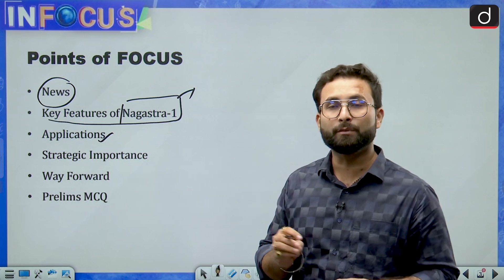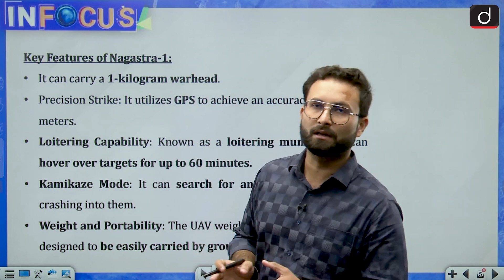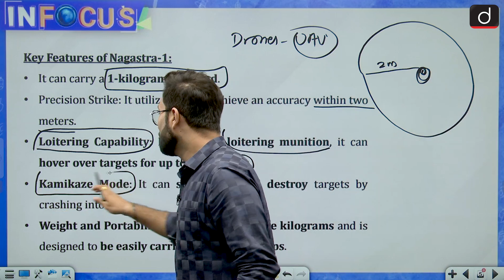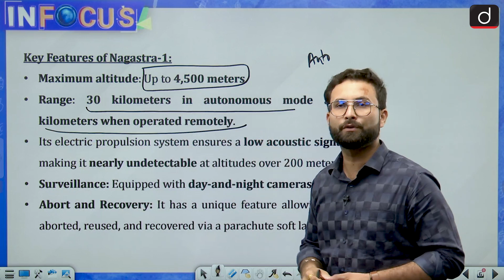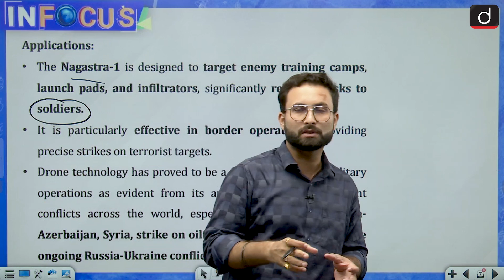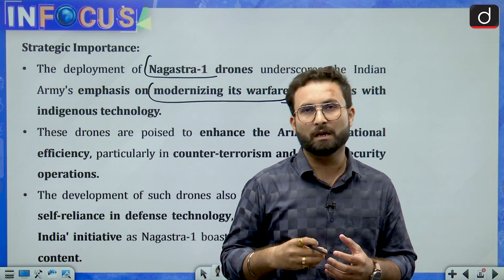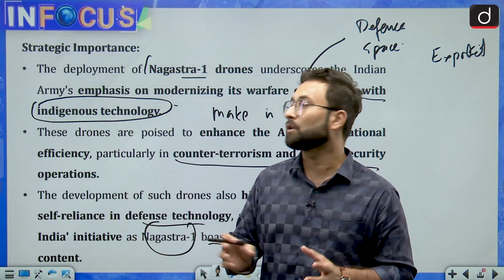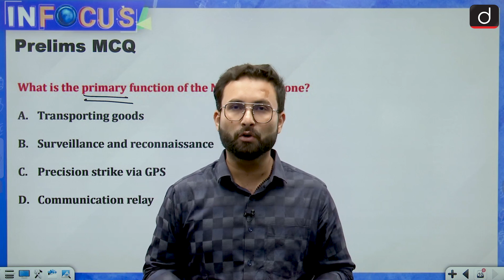Nagastra-1: India’s Kamikaze Drone | Suicide Drone | InFoucs | Drishti IAS English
The Indian Army has received its first indigenously-made suicide drones. These unmanned aerial vehicles (UAVs), known as Nagastra-1, are manufactured by Solar Industries Nagpur.Manufactured by Solar Industries Nagpur, the Nagastra-1 can carry a 1 kilo warhead and carry out a precision strike via GPS with an accuracy of within two metres. It is called a loitering munition weapon due to its ability to hover over the target. It has been designed to hit enemy training camps, launch pads, and infiltrators and thus reduce risk to soldiers. We discussed all the important aspects of Nagastra-1 as well as Nagastra-2 in this video.